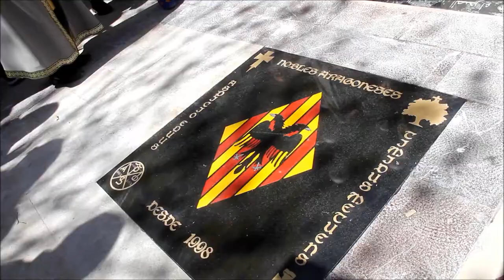2018_04 zAkAtYn | Día del Cristiano Pre_Fiestas Caravaca de la Cruz Región de Murcia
by zAkAtYn | El Bando Cristiano celebra el ‘Día del Cristiano’, su convivencia anual previa a las fiestas patronales. descubrimiento placa conmemorativa Nobles Aragoneses, en Plaza del Arco e inauguración Campamento Cristiano, en Gran Vía, Caravaca de la Cruz Región de Murcia, sábado 14 Abril 2018.